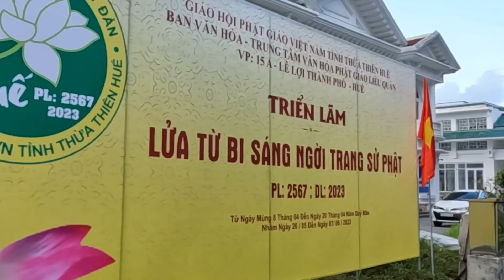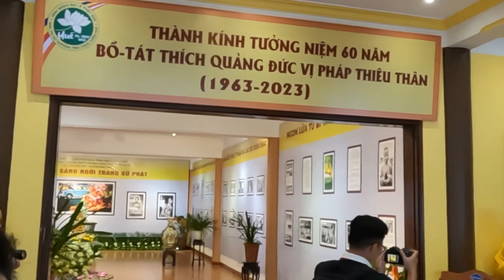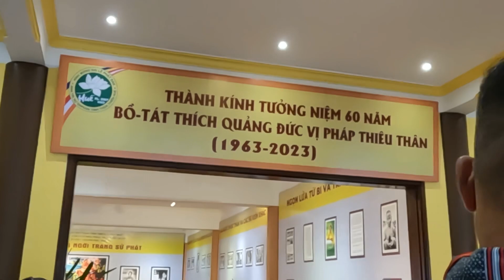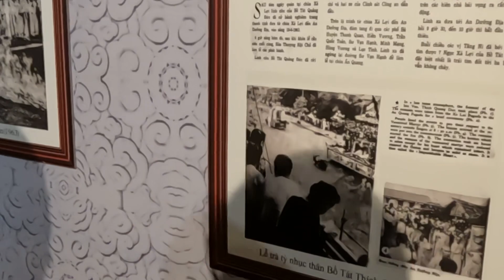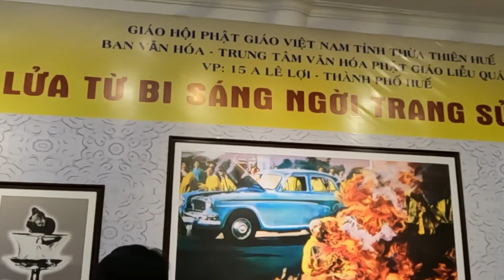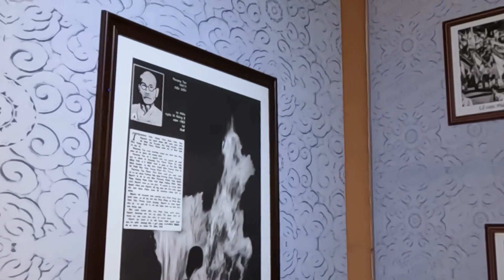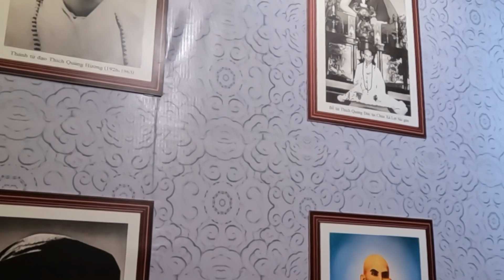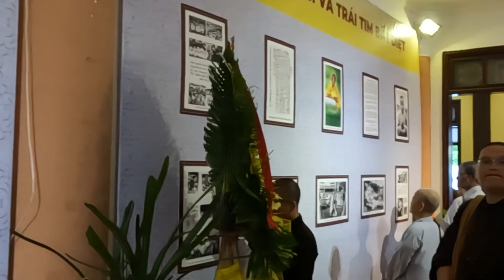Lửa Từ Bi Ngời Sáng Trang Sử Phật Tuần Lễ Phật Đản Cố Đô Huế 8/5 Quí Mão